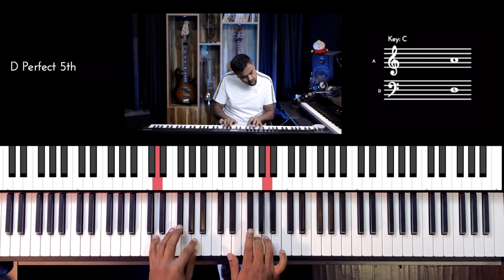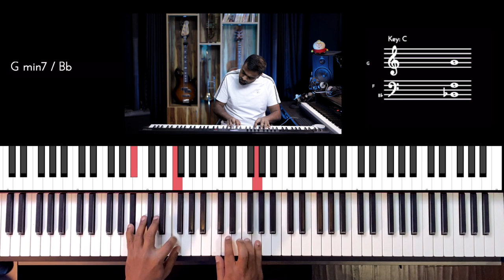Riff #2676 - Jason Zac